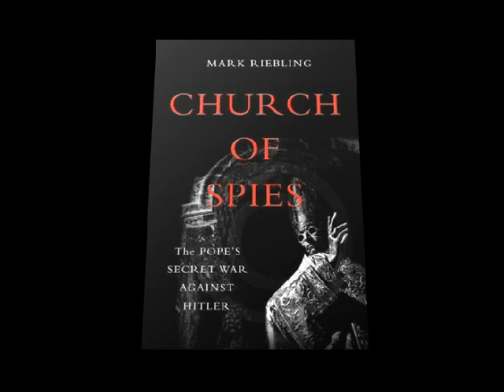Riebling CHURCH OF SPIES on Leonard Lopate NPR WNYC - Did WW2 Pope Plot to Kill Hitler?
In the face of Nazi atrocities during World War II, the Vatican's role has been widely disputed. In Church of Spies: The Pope’s Secret War Against Hitler, Mark Riebling writes that the wartime pontiff Pius XII was not as neutral as he tried to appear. Riebling claims that Pope Pius XII skimmed from church charities to pay covert couriers, surreptitiously tape-recorded his meetings with top Nazis, and even secretly plotted to kill Hitler.